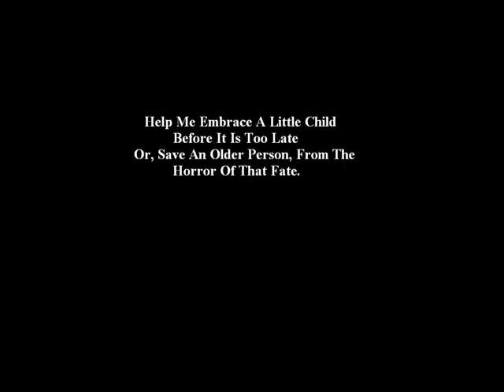Devon Fire 2008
devon fire department